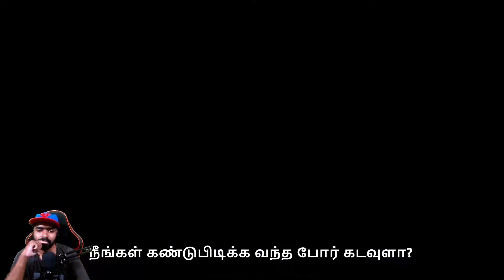God of War Ragnarok gameplay reaction Tamil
Varun yt DO not Entertain Kids below age of 13 to watch our Channel.